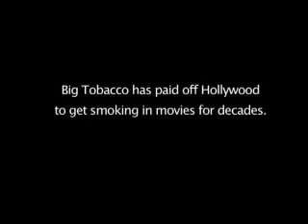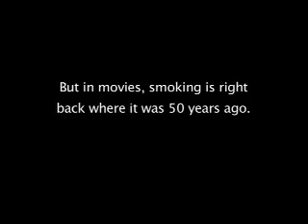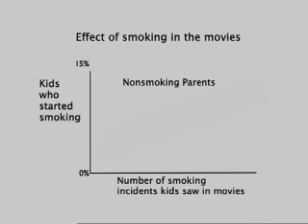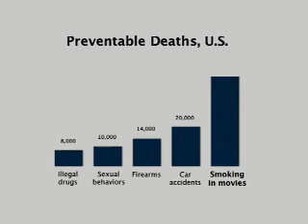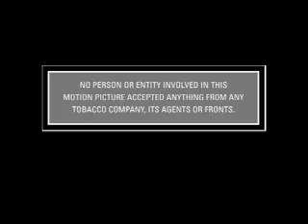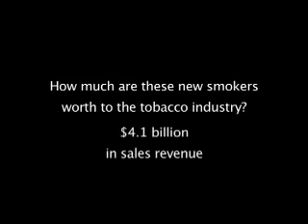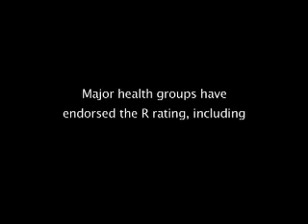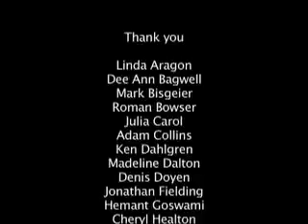120000 Lives a Year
Video highlights one of the most urgent health challenges of the 21st Century, from the history of paid product placement to the May, 2004 U.S. Senate hearing, scientific research confirming the problem, growing youth activism, and the reasonable, effective four-step Smoke Free Movies solution endorsed by leading health groups.